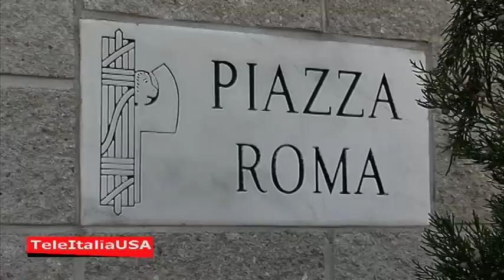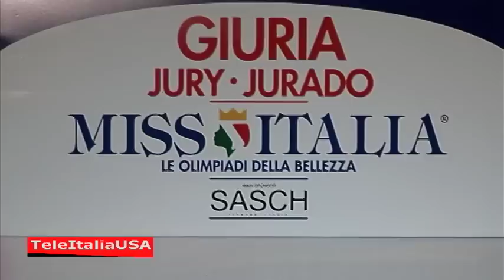Miss Italia USA 2010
Svoltesi nel Connecticut le Semifinali per il titolo di Miss Italia USA per gli Stati del Connecticut e del Massachusetts, organizzate dalla Federazione Siciliana del Connecticut.